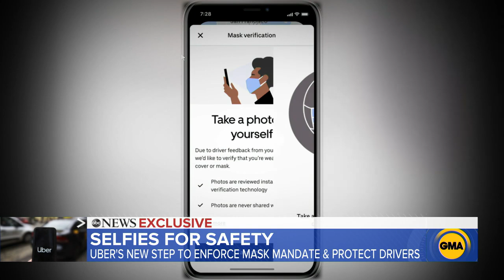1st look at how Uber will make sure passengers wear masks l GMA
Uber will soon require passengers to take a selfie in the app to prove they are properly wearing a mask if they have previously violated the policy.